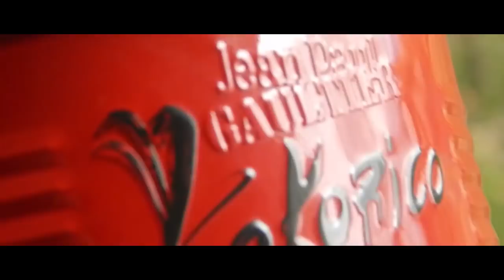Kokorico de Jean Paul Gaultier (Reseña en Español)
Holaa! Hoy les traigo la reseñar en español de KOKORICO de la casa JEAN PAUL GAULTIER !!! Espero les guste!!!

¿TE GUSTA MI TRABAJO Y QUIERES APOYARME?

Puedes hacerme un aporte usando alguno de estos links!

Mi Fragancia favorita hasta el momento

- Editor de Video: